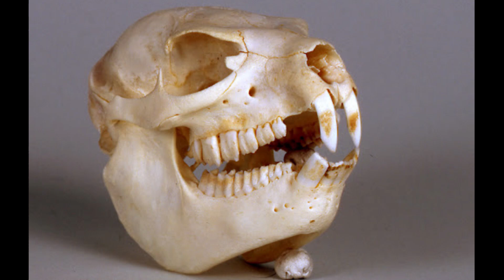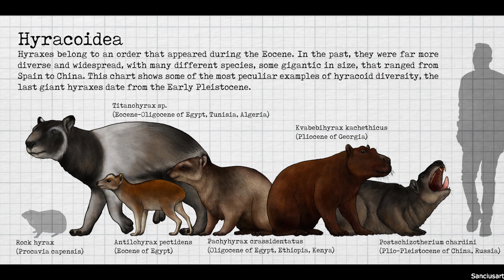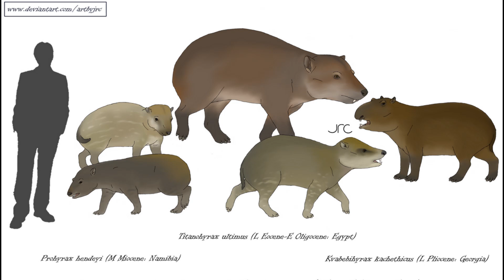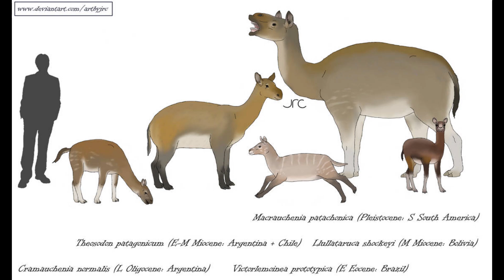Hyraxes: Unexpected Elephant Relatives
Please enjoy this video focusing on the small, guinea-pig-like hyraxes, a group of mammals that are often overlooked yet have an interesting history. Their close relationship to elephants and manatees may be difficult to appreciate at first, although an examination of their skeletons and internal anatomy makes the connection much easier to see.